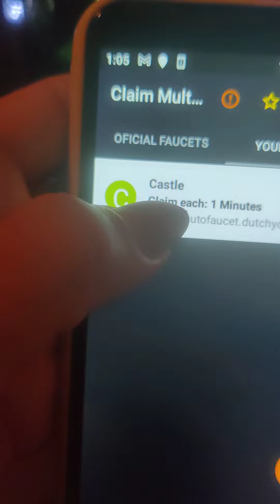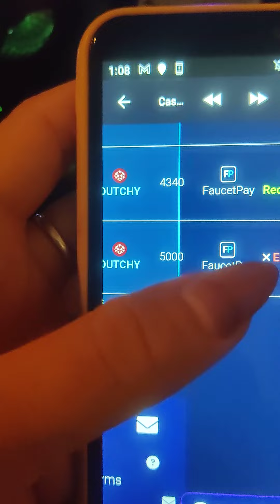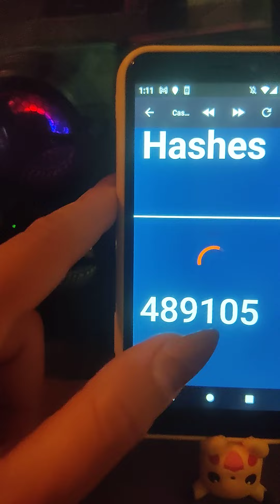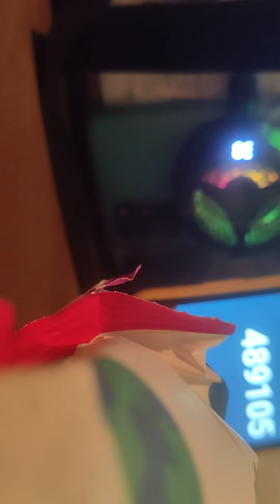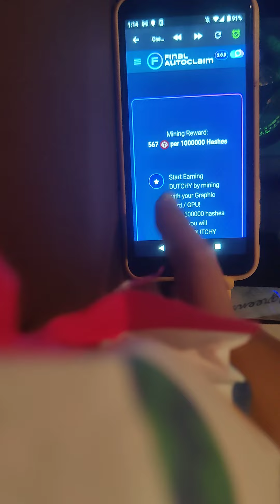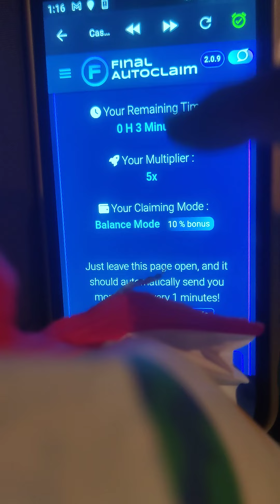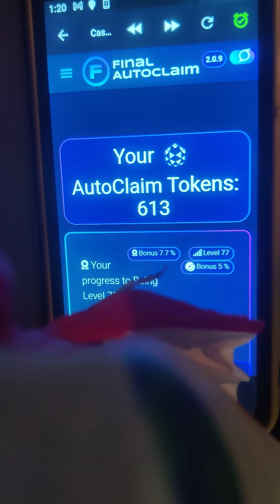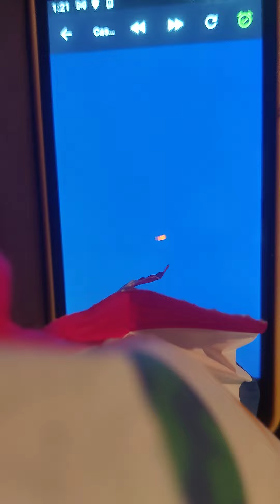Miner HASH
• this video captures footage of good information that can get used in a tutorial or as an APA 6th edition citation reference or to learn the familiarization of how to get around the website also known as auto claim faucet which specializes in dutchy tokens and space tokens staking dutchy and space tokens as well as learning really good math skills or improving math skills and also improving short-term memory utilizing games short links and daily check-in. this service offers up to 100% Rewards depending on activity levels and you can cash out real rewards in up to 73 different types of algorithm tokens.

• this website is compatible with coin gecko reference center which does not require an account to learn the maximum amount of information on over a thousand different cryptocurrency tokens including stable coins backed by government notes and alternative coins and erc20 ethereum based tokens.

• this website is compatible with several associated payment and service providers that function on different networks and different types of developer wallets such as daps browsers within the trust wallet binance phantom Opera etc.

• users can have up to five accounts for different household members therefore each individual household can possess up to five separate accounts and this information can be found under frequently asked questions or they help and support center within the website